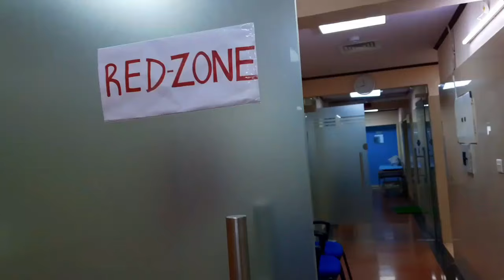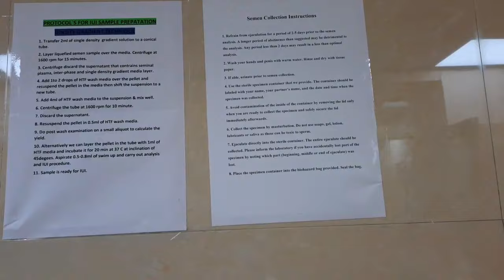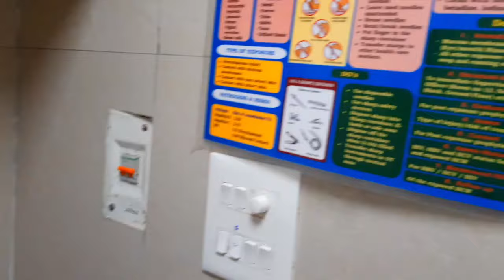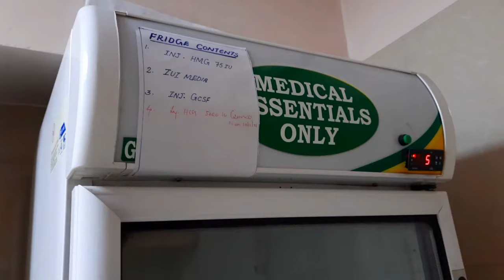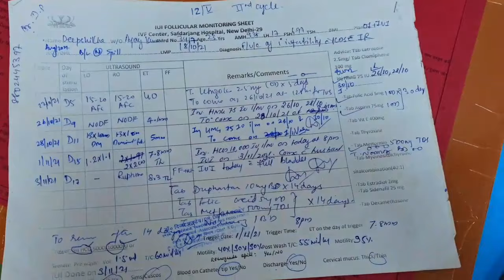MORNING SHIFT DUTY AND HOSTEL FUN || GOVERNEMENT HOSPITAL || VLOG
A DAY IN LIFE OF NURSING INTERN || MORNING SHIFT|| NEW EXPERIENCE OF IVF || VLOG
HEY, I HOPE YOU LIKE THIS VLOG, TODAY VLOG IS BASED ON MY MORNING SHIFT IN IVF AND SOME HOSTEL FUN

  STUDY WELL GUYS LETS GO IT TOGETHER!